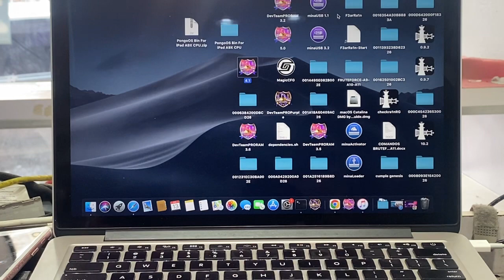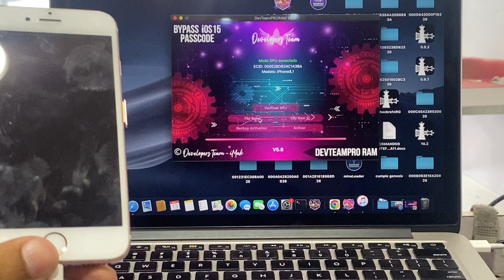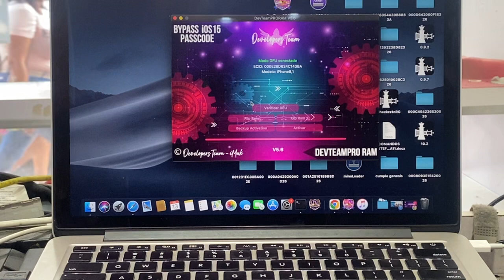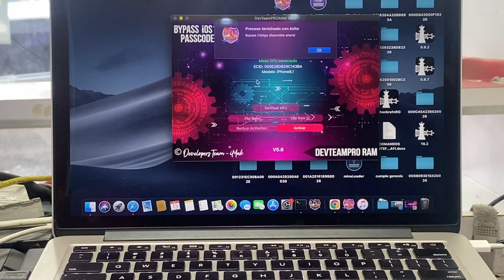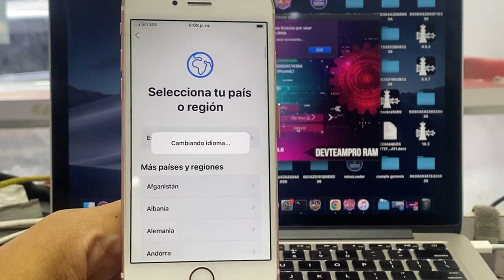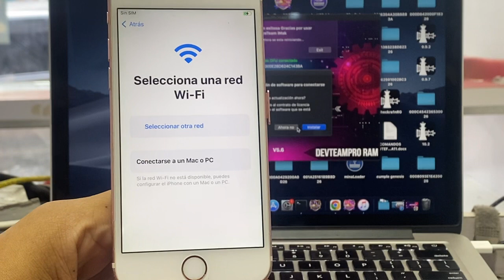6s/6s Plus tip o truco para completar flipram con exito | Bypass Code iOS 14/15/16 Dvteam Pro RAM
Tips o truco para  flipram en iphone 6s 6s plus

ACTIVAR CON DEVTEAMPRO RAM 2.0 PARA ACTIVAR iSERVICIOS

ipad pro

ignorar
Como hacer bypass full GSM | Bypass Gsm full señal llamadas y datos móviles | Bypass GSM sigue vivo
albert activacion gsm still alive